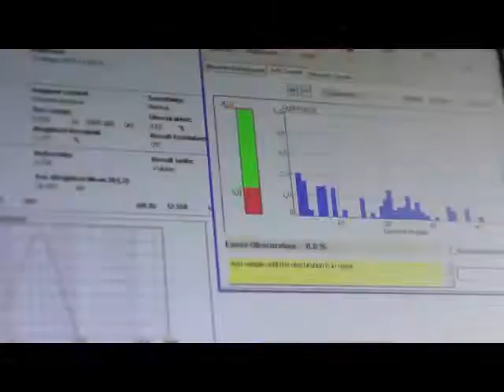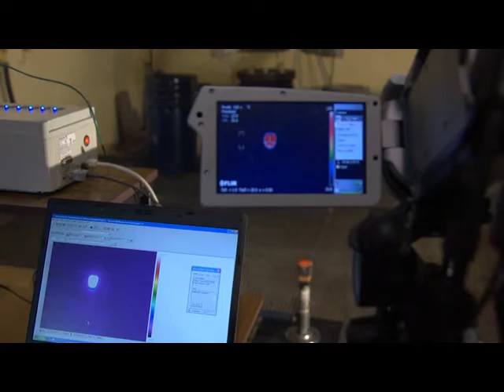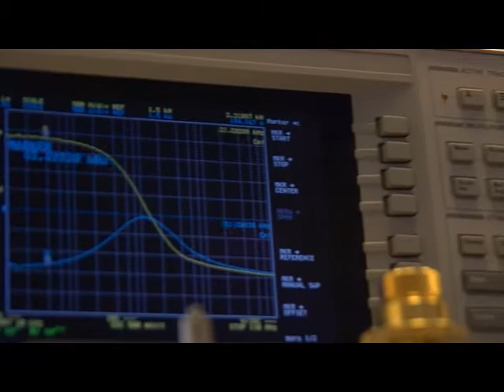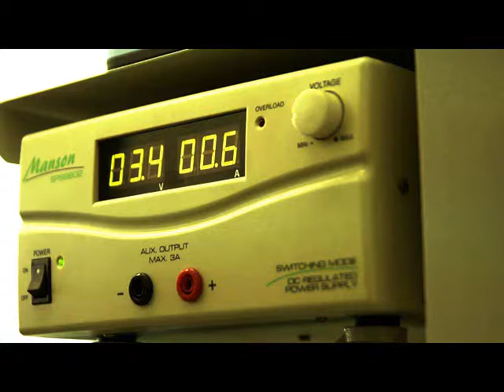Instytut Metali Nieżelaznych w Gliwicach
Produkcja filmowa - Totemstudio S.C.